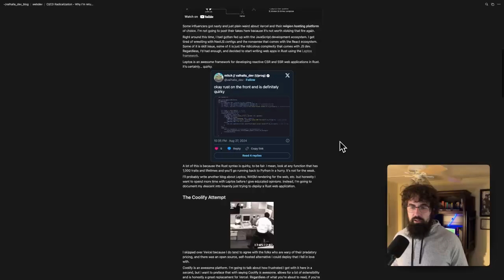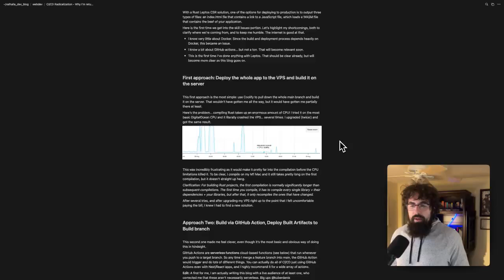Return to simplicity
i've been nginx-pilled and radicalized

TAGS (ignore):
devops,coding,software engineering,coolify,aws,vercel,nextjs,reactjs,full stack engineering,skill issues,front end,back end,front end development,software development,software developer,software engineer,web application engineering,web apps